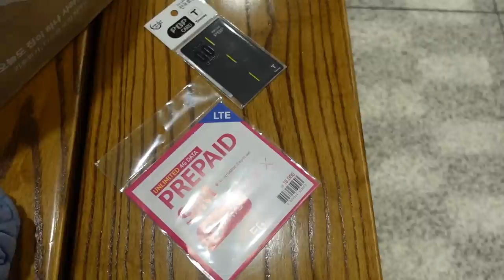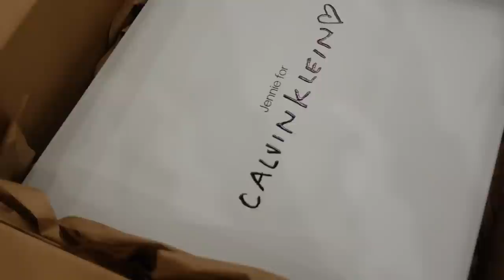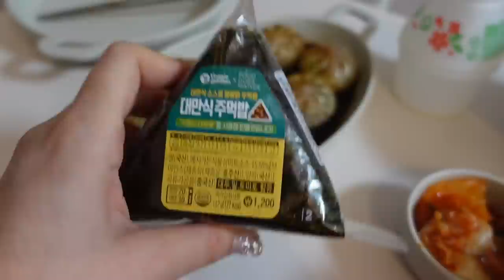ha fatto 12 ORE DI VOLO solo per? | MY LIFE IN KOREA